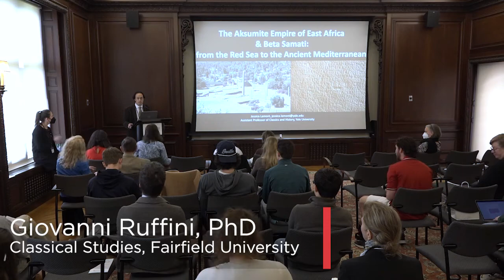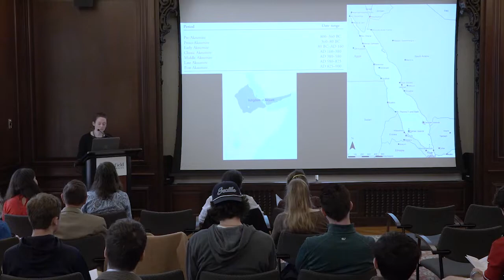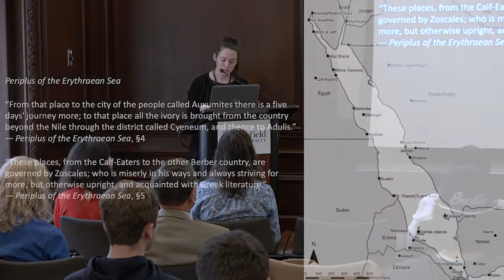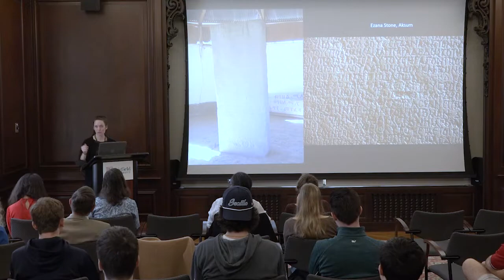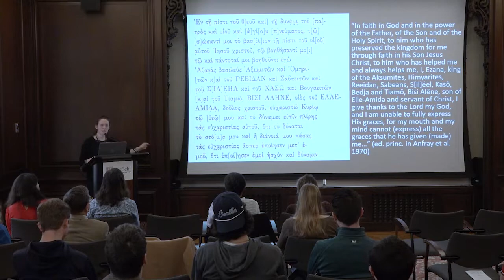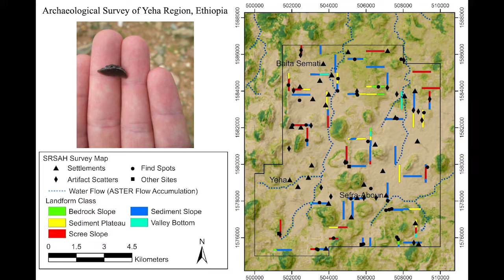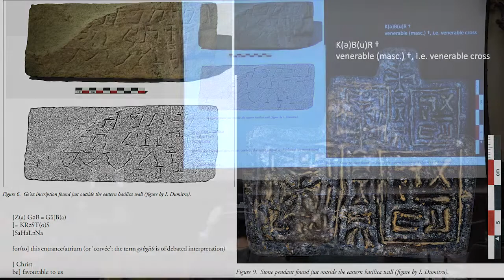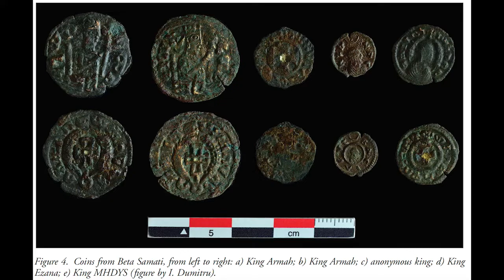Beta Samati & the Aksumite Empire of East Africa:from the Red Sea to the Ancient Mediterranean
A Lecture by Jessica Lamont, Assistant Professor, Classics and History, Yale University.